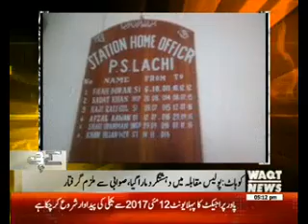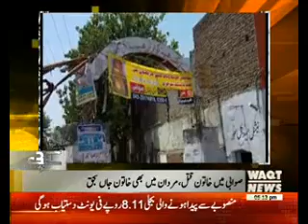Karachi Say Khyaber Tak 25 May 2017